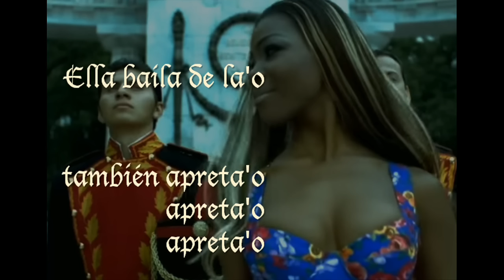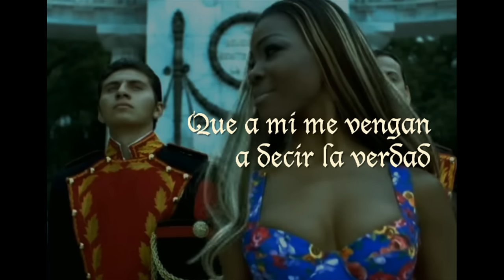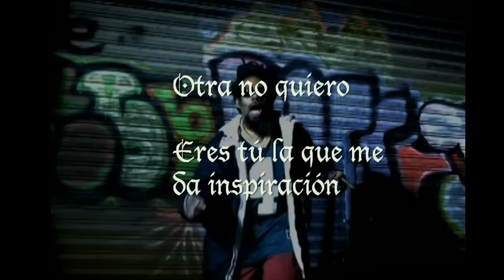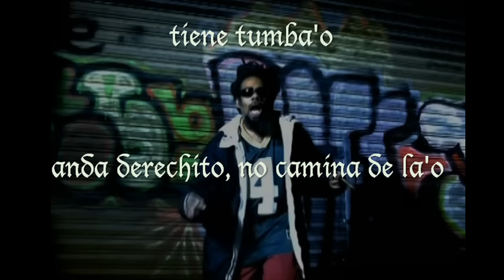Celia Cruz - La Negra Tiene Tumbao [Letra / Lyrics] - Negrita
MI PAGINA DE FACEBOOK ! UNETE !